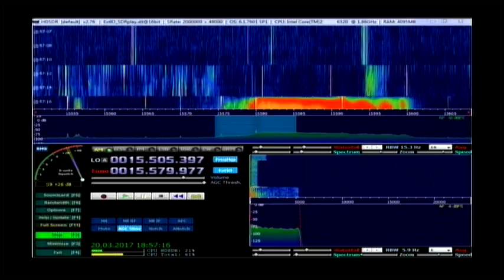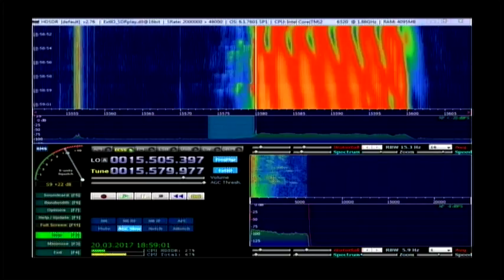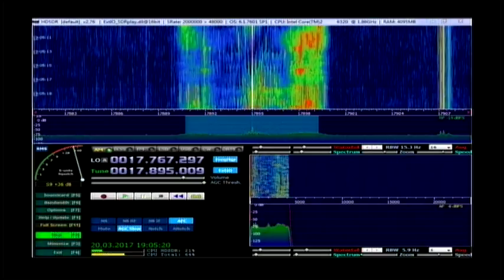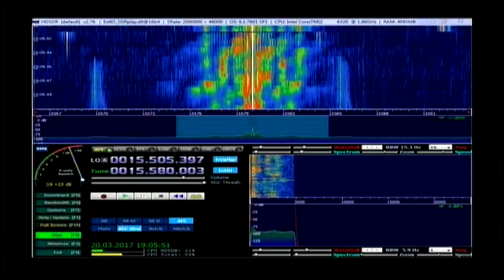Voice of America 15:20 utc on 15580 17895 khz 20 March 2017